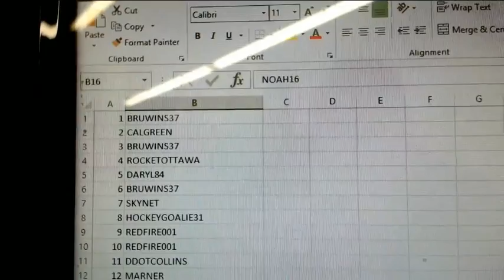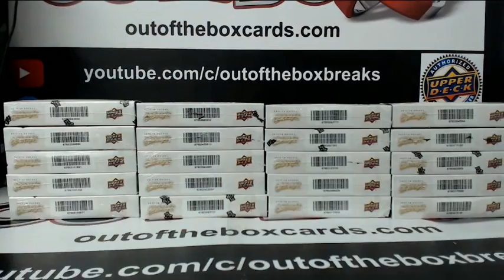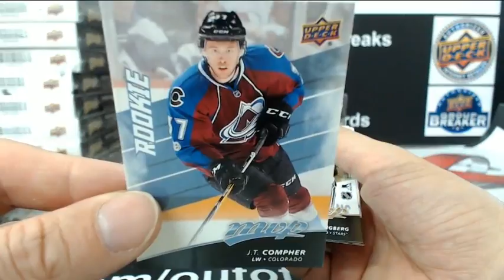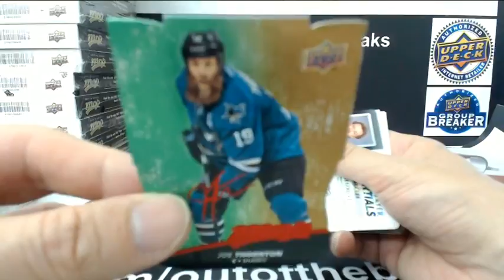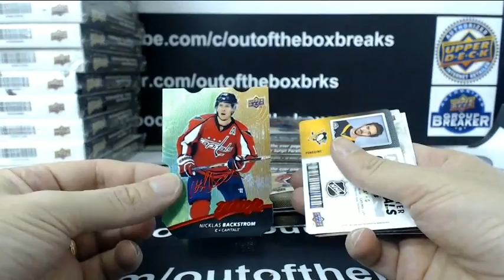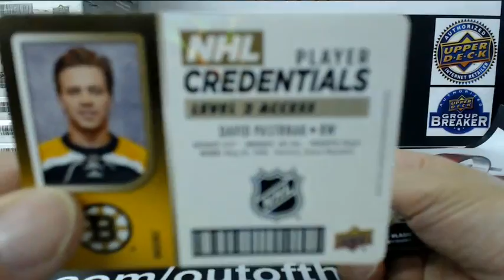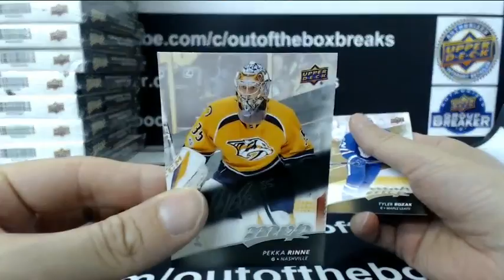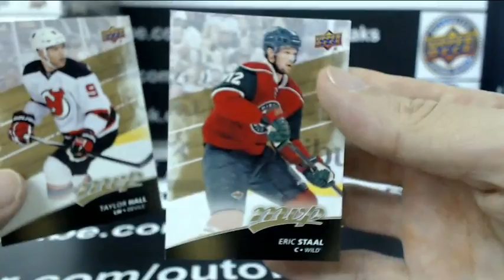Outoftheboxbreaks Break #3434 17-18 mvp team random